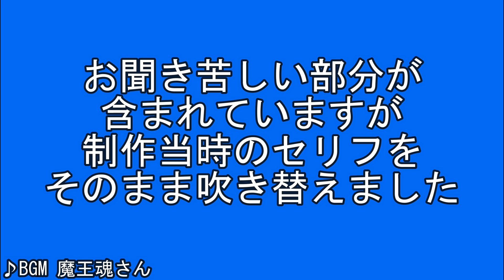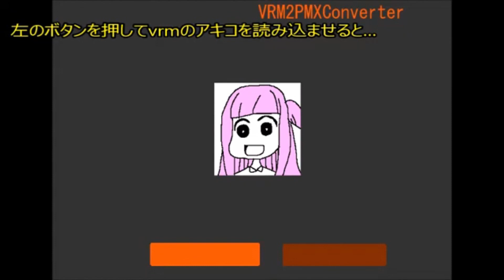【5周年記念リメイク】Re:アキコが動けるようになった理由【2019年】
※この動画は2019/5/2に投稿した動画のリメイクです

令和最初の日に突然動き出したアキコ
どうして動けるようになったか
アキコが動けるようになった理由が分かる動画です

(VOICEPEAKによる吹き替え & BGM差し替え)

アキコが動けるようになった理由/The reason why Akiko became able to move

はじめてのおつかい(甘茶)
テクノリズム(甘茶)
ファミポップⅡ(甘茶)